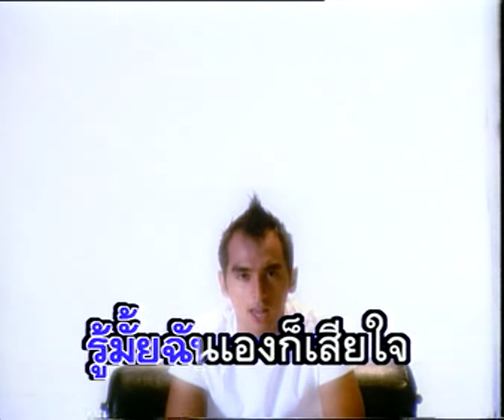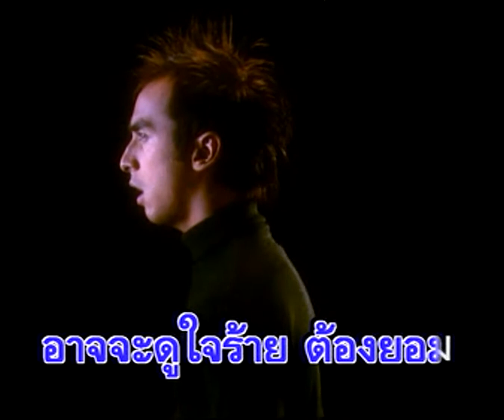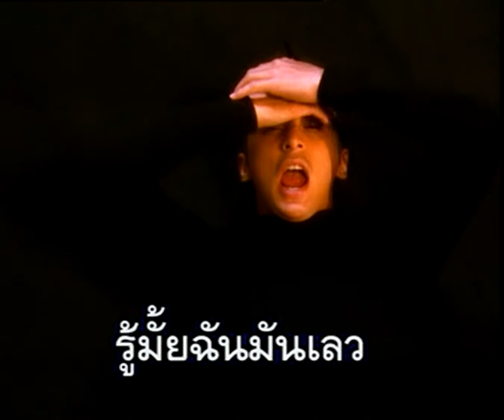รู้มั้ยฉันเลว - จอนนี่ อันวา